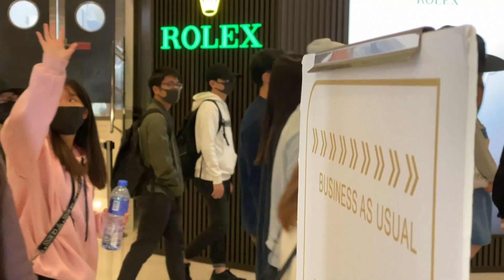Hong Kong protesters march, scuffle with police in shopping mall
Hundreds of Hong Kong pro-democracy activists take over a shopping mall - frequented by mainland Chinese tourists - in Tsim Sha Tsui as part of a rally themed as 'Christmas shopping'. Scuffles break out as plainclothes police follow the march and officers in riot gear enter the shopping arcade, sparking anger among demonstrators.